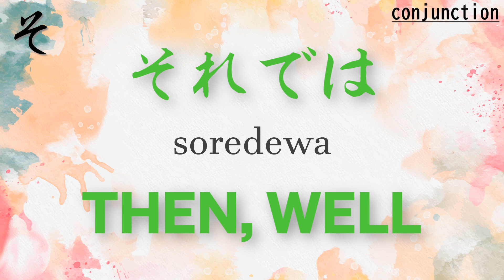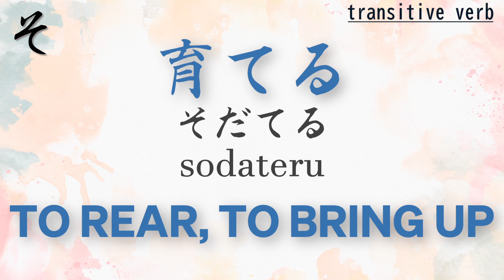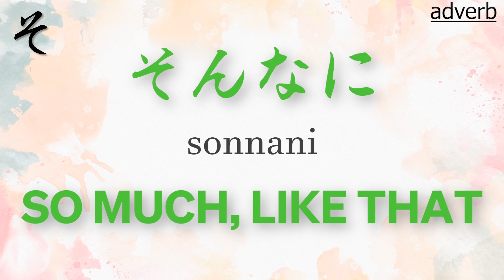Learn JLPT N4 Vocabulary | Part 14. section: so - そ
liste of the Japanese vocabulary of JLPT N4.
part fourteen  section そ
this is the easiest and perfect way to review before taking the exam.